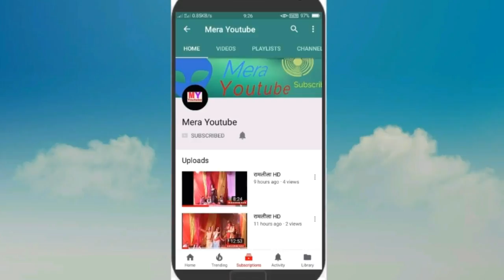chhavilal pal birha !! RAMESH CHANDRA YADAV !! झारखंड की लड़ाई भाग-1!! birha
Hello dosto aap Dekh Rahe Hain "Mera YouTube" channel Agar Hamare channel ki video aap ko Pasand Aate Hain to comment Karke bataye ki video kaisi lagi Agar aapko Meri video Pasand Aati Hai to like kare aur Hamare channel ko subscribe kare !!
रमेश चंद्र यादव
Ramesh chandra yadav !!  झारखंड की लड़ाई पार्ट 1
Birha
Chhavilal paal birha